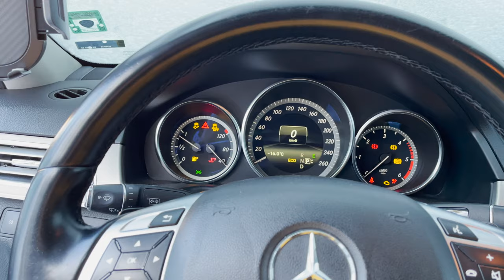Ski Trip 2021 | Pamporovo, Bulgaria | The beginning of my YouTube Journey (4K)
Our first ski trip for 2021 was awesome. We are happy that we could have a good time together, even in a pandemic circumstance.

See you soon in a totally different climate & continent.